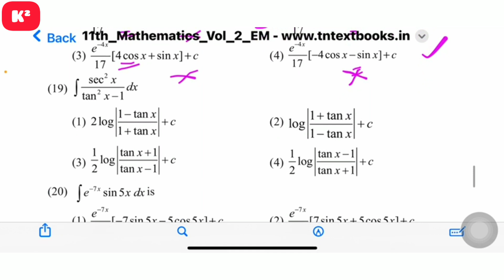11th Maths One word Unit-11||EM||Shortcut||Kumar's Kannaku.